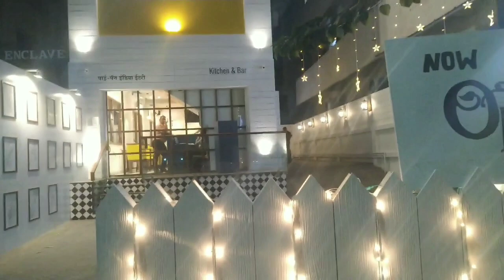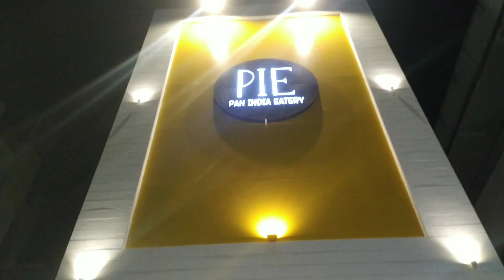PIE Pan India Eatery, Baner, Pune